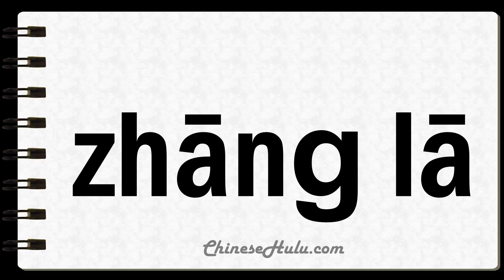How to Say Tensioned in Mandarin Chinese